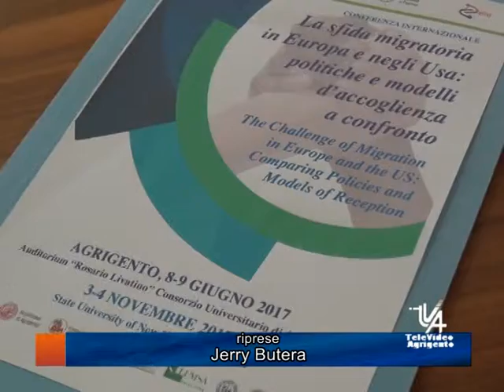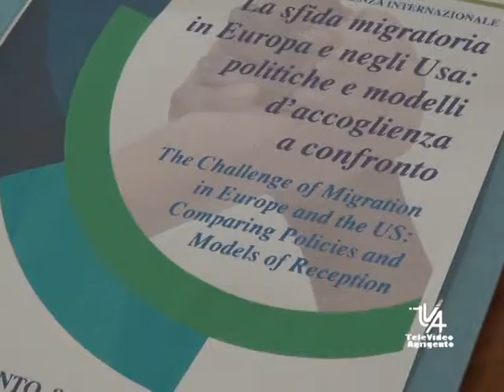TVA SERV CONSORZIO UNIVERSITARIO AG